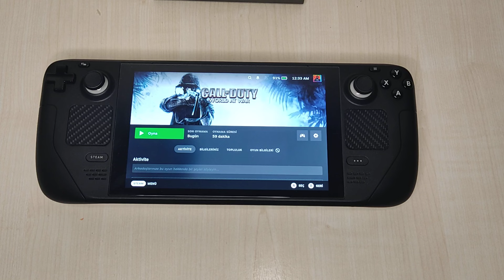Steam deck te Call of duty world at War calışır mı?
Dostlar merhaba.
Bugün call of duty world at War oynadım.
Oyun gördüğünüz gibi gayet akıcı bir şekilde çalışıyor. gerekli gamepad ayarlarınızı yaptıktan sonra gönül rahatlığı ile istediğiniz yerde istediğiniz kadar oynayabilirsiniz.
Son cod oyunumuz ww2 olacaktir. ondan sonra cod serisini daha fazla çekmeyecegim.